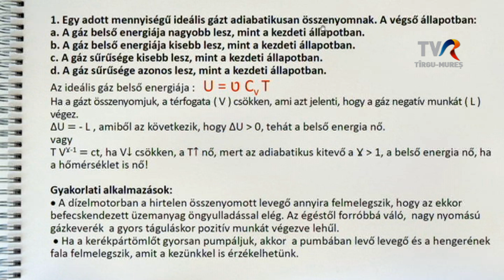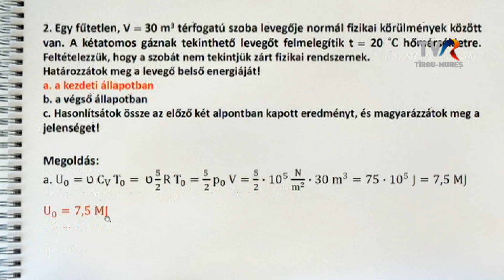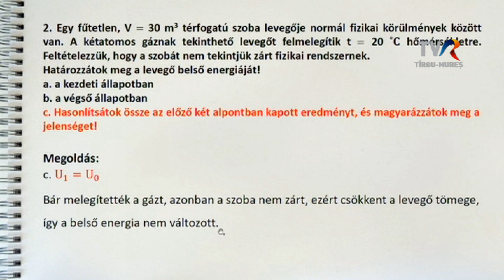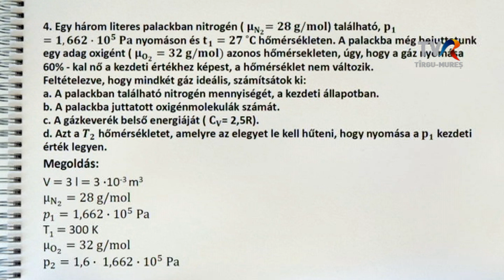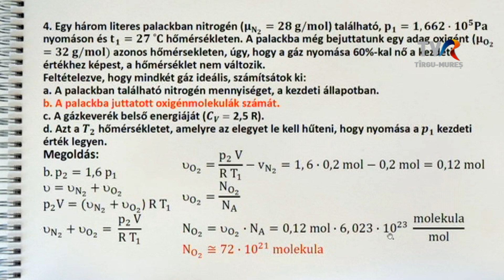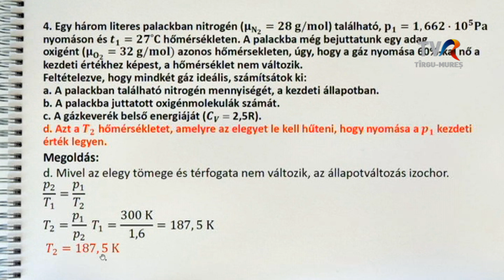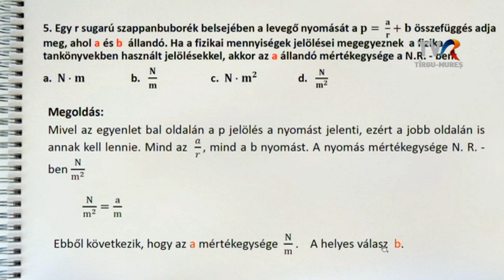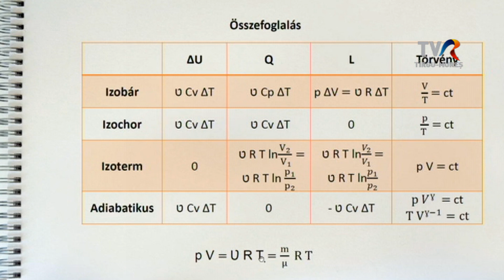Telesuli Fizika XII. osztály - 12. Lecke